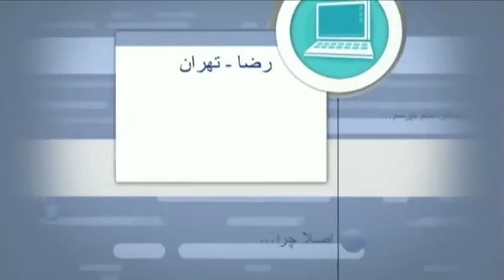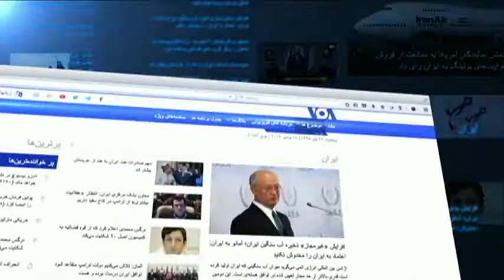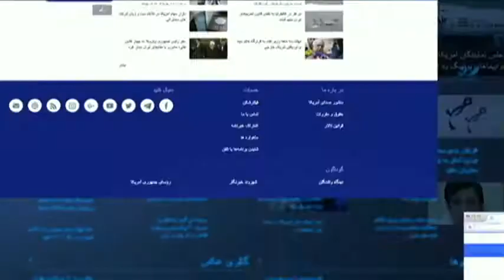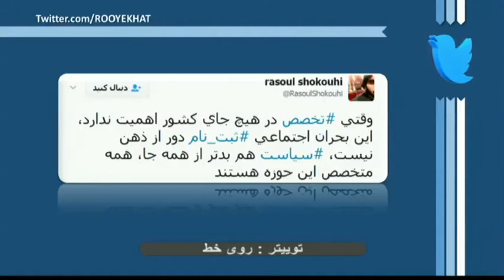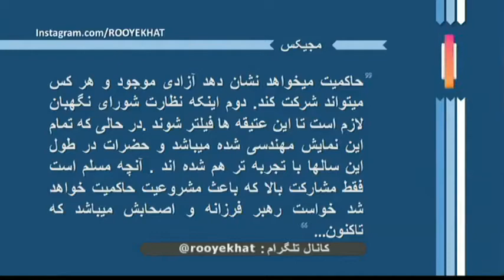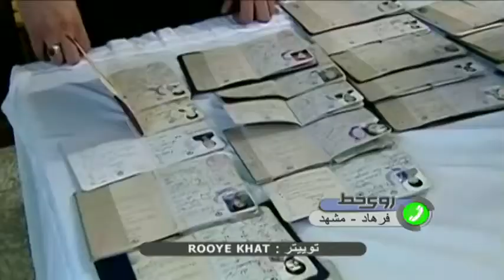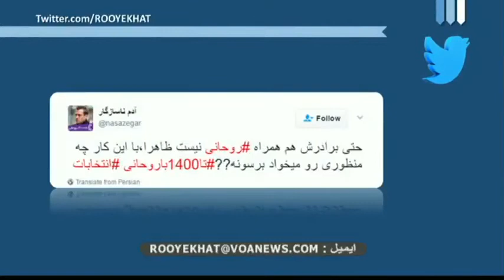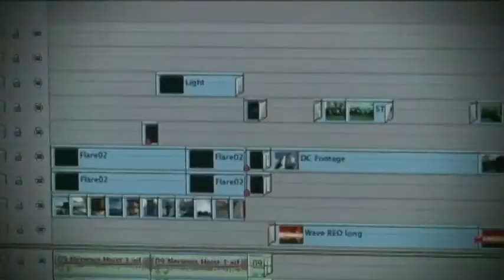ثبت‌نام داوطلبان نامتعارف در انتخابات ریاست جمهوری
نظر شما درباره نحوه ثبت نام انتخابات ریاست جمهوری در ایران چیست ؟
به نظر شما هدف افراد نامتعارف از ثبت نام در انتخابات رياست جمهوري چيست ؟